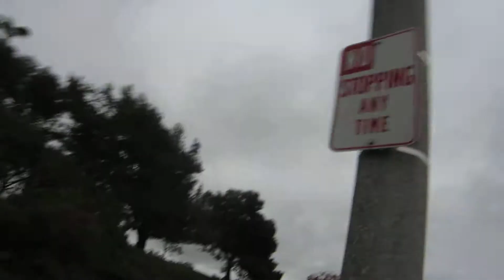Rambling on a Bike - Casual Friday, Tripod View, Dancing to Work, C2C: Down the Road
My Top Bike Tools For My Garage:

23 Piece Bike Tool Kit